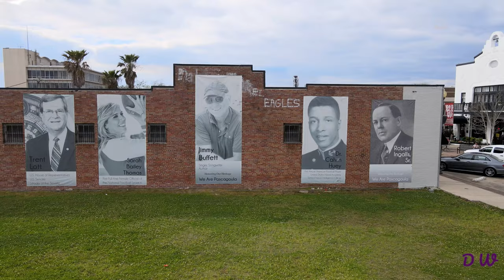Pascagoula Mississippi 4K Drone Footage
Pascagoula 4K Drone Footage